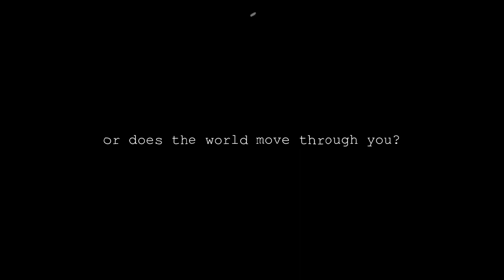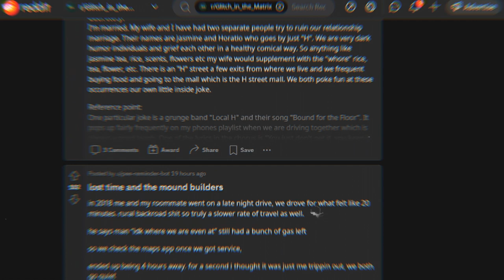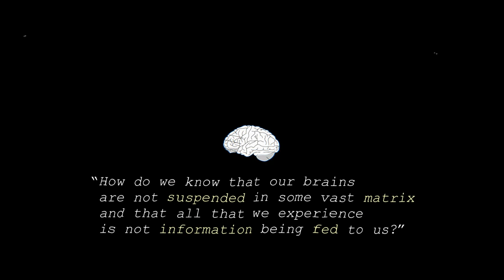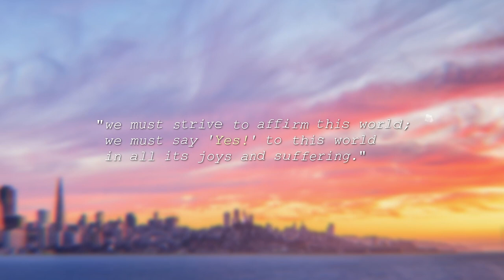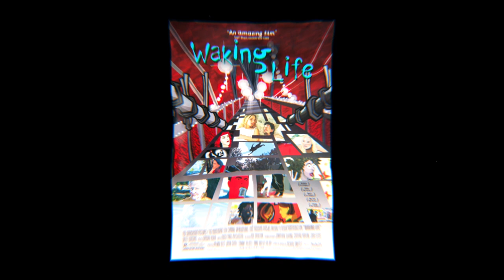The Secret Connection Between Movies & The Nature Of Reality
Between 8-15% of people have out-of-body experiences during their lifetime.

What is an out-of-body experience?

Quite simply, it means that the consciousness that one feels as located within the bounds of the body is suddenly re-located outside the body.

Many people experience this while unconscious during surgery or an illness, coming close to death, on the verge of sleep, or sometimes for no seeming reason at all.

They may hover in the room above their bodies looking down and see the emergency workers trying to revive them, or loved ones crying over their unconscious bodies.

They may find themselves flying through the skies and travelling great distances, floating over cities, or visiting friends or relatives in countries far away.

Many religious traditions point to this as a person’s “subtle body” which is capable of travelling well beyond the boundaries of the physical body.

But could there be another explanation for the out-of-body experience?

Is the person going to some place at all?

Are they really travelling?

Are they leaving their bodies?

Stop for a moment and really examine movement by asking yourself this question:

Do you move through the world OR does the world move through you?

Really consider this question for a moment:

Do you ever GO anywhere?

Or:

Does the world pass through you - you as the still & unmoved consciousness?

Put even more simply: Are you in the world or is the world in you?

Voiceover: Surjit Singh

Script: Matt Mackane

Editor: Medo